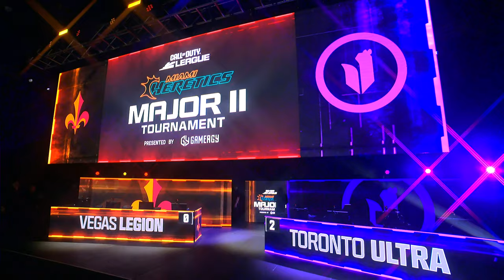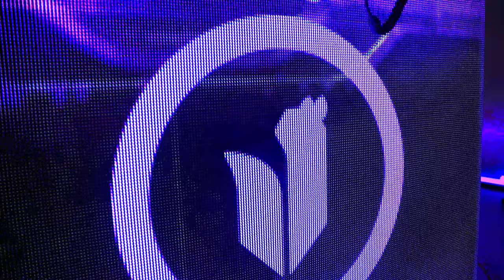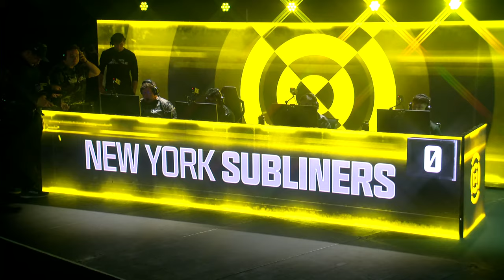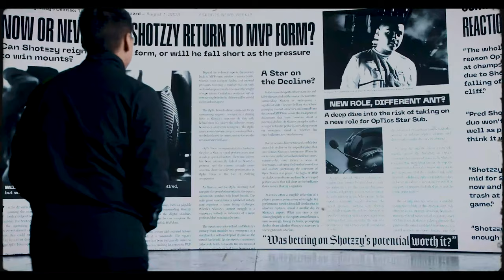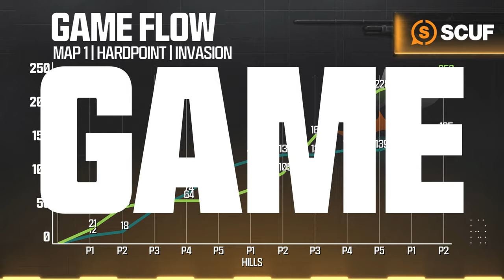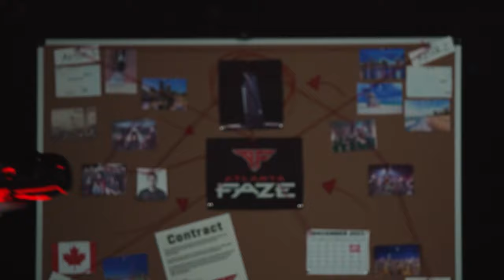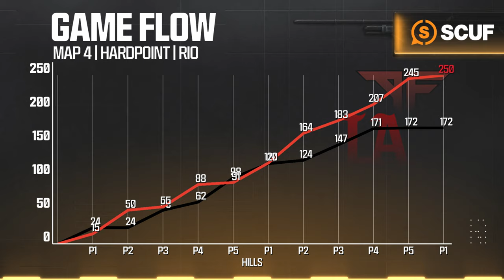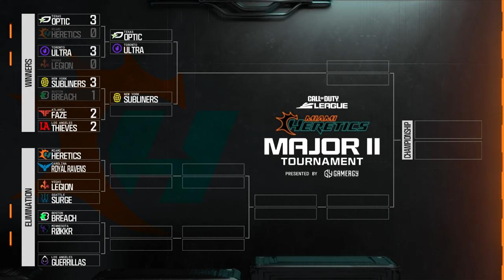[Co-Stream] Call of Duty League Major II Tournament | Day 1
Welcome to the CDL2024 Major II Tournament! Catch all the action this weekend from March 21-24!